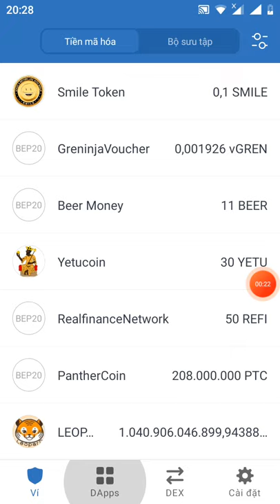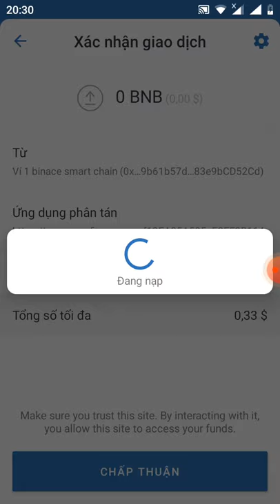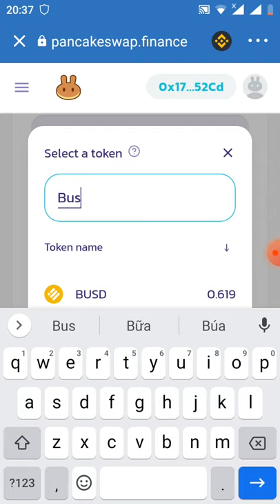hướng dẫn Claim 2.500.000 token AERO ăn liền ( đã lít sàn pankaceswap )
Link claim

contract AeRo
0xbCBcD3FDC07d496D1145F41a65A3e957EfEd9946